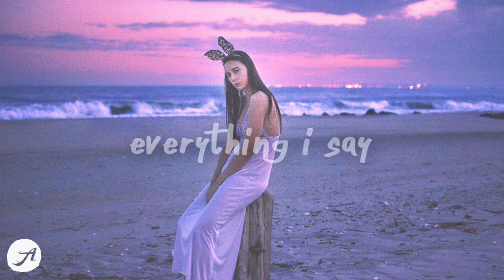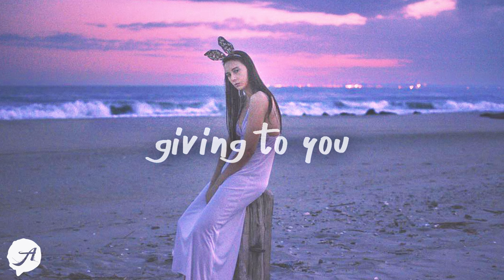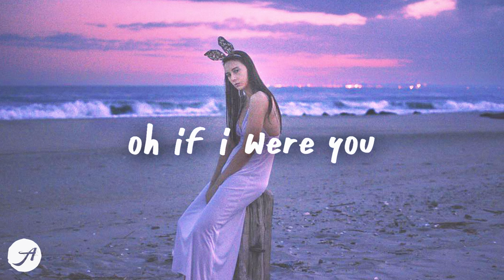Rosa Linn - If I Were You (Lyrics)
if i were you i would take the love i'm giving to you 💙
Rosa Linn - If I Were You (Lyrics) by Aminium Music
listen to If I Were You by Rosa Linn from her debut EP Lay Your Hands Upon My Heart

baby, how much closer can we be?
i swear you've become a part of me
you are with me everywhere i go
if you feel it, i already know

everything i say to you is true
i don't wanna tell you what to do

but if i were you
i would take the love i'm giving to you
yes, if i were you
oh-oh-oh-oh, if i were you
i would trust in me like i trust in you
oh-oh-oh-oh

i know what you're dreaming when you sleep
you have secrets i will always keep
and in every morning when we rise

every boy must learn to be a man
maybe i can help you understand

and if i were you
i would trust in me like i trusted you
oh-oh-oh-oh

oh, if i were you
i would trust the dream that wants to come true
oh-oh-oh-oh

Conor Maynard - Enemies (Lyrics)
ROSIE - Never The 1 (Lyrics)
Conor Maynard - Storage (Lyrics)
Laufey - From The Start (Lyrics)
Aziz Hedra - Somebody's Pleasure (Lyrics)
Lana Del Rey - Say Yes To Heaven (Lyrics)
Khloe Rose - Fictional (Lyrics)
David Kushner - Daylight (Lyrics)
Céline Dion - Love Again (Lyrics)
Libianca - People (Lyrics) feat. Cian Ducrot
Finding Hope - Whatever You Want (Lyrics)
Elina - Blue (Lyrics)
Finding Hope - Okay (Lyrics)
Kayden - mr. nice guy (Lyrics)
Lauv - I Like Me Better (Remix)